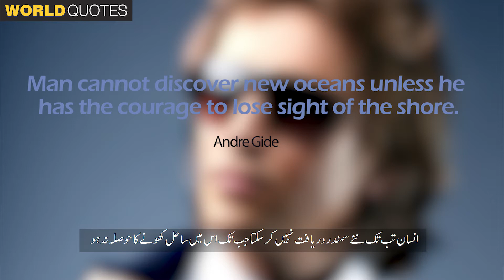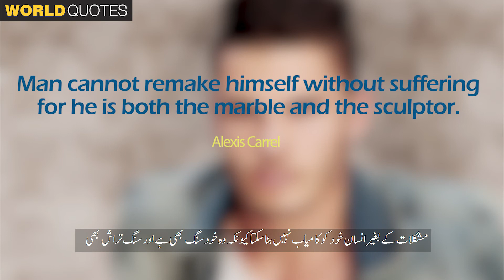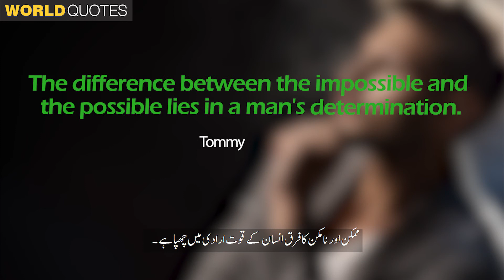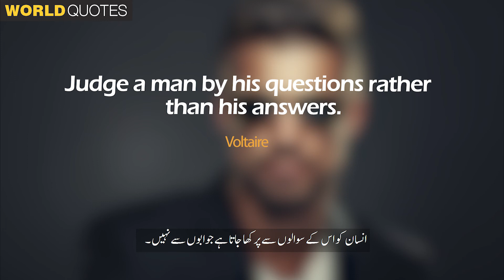Men Quotes Vol: 01 l آدمیوں کے اقوال l يقتبس الرجال l पुरुष उद्धरण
The perceptions of the role of women and men in families have changed over the past few decades. Men are no longer perceived as the economic providers to families. The role of men in the family has undergone many “diverse demographic, socio-economic and cultural transformations” impacting the formation, stability, and overall well-being of families. Men Quotes tell us very informative about them.